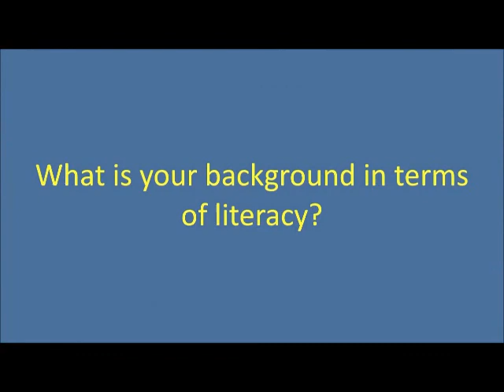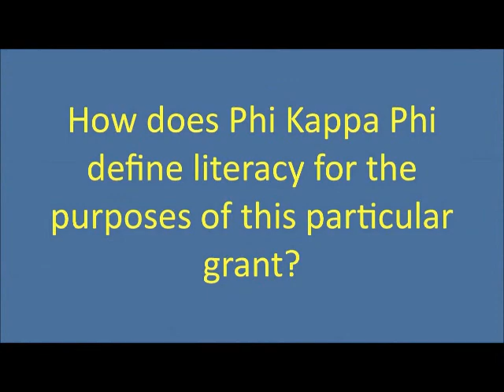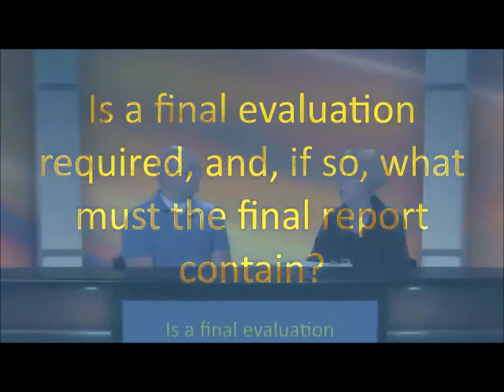Phi Kappa Phi Literacy Grants Podcast, Part 1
Paulette Harris, Professor of Education and Director of the Literacy Center at Augusta State University, has won three straight Literacy Grants from The Honor Society of Phi Kappa Phi: in 2009 for literacy tutorials, in 2010 for a GED lending library, and last year for software for competency tests. Because of her successful track record, she was asked to give some tips about applying for Literacy Grants, which are worth up to $2,500. She answered questions from Zach Slaybaugh, an M.Ed student at Augusta State.